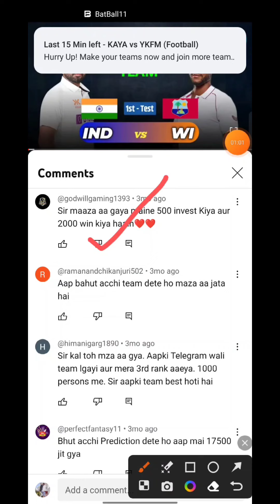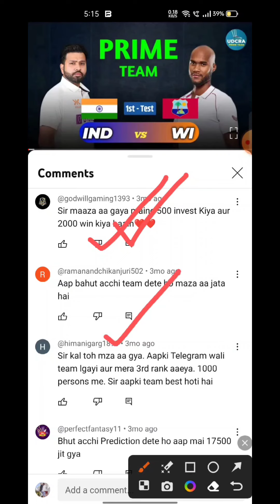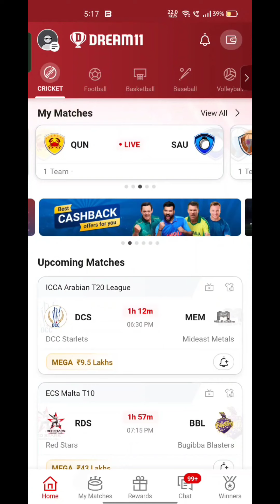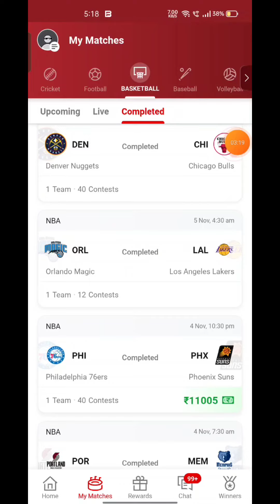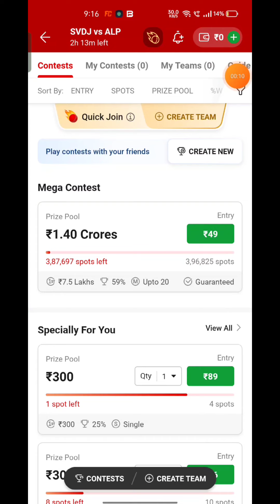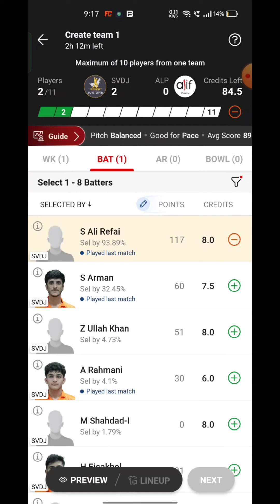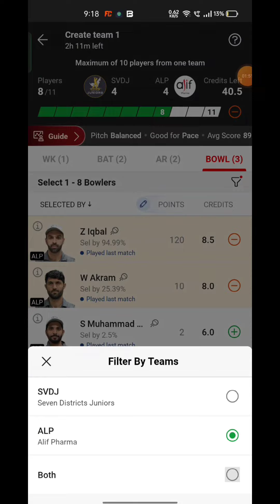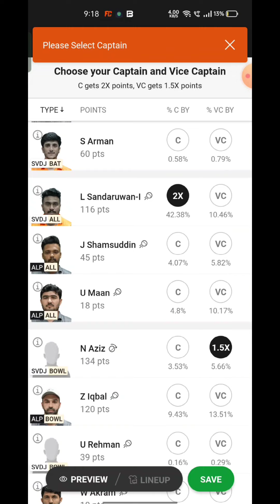SVDJ VS ALP Fantasy Dream11 Prediction, STA VS ALP CBFS T10 Cup 2023, SVDJ VS ALP Match Preview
SVDJ VS ALP Fantasy Dream11 Prediction, STA VS ALP CBFS T10 Cup 2023, SVDJ VS ALP  Dream11 Match Preview, Full Stats+ Info, Report ➡️Join Our Official Telegram Channel for Daily Pitch Reports and Match Updates.⬇️

SVDJ VS CSG Playing 11
SVDJ VS CSG dream11 team prediction  Udcra
SVDJ VS CSG Match Preview Players Stats

SVDJ VS ALP  KCC T10 ELITE  Cup 2023 today
SVDJ VS ALP KCC T10 ELITE Cup Dream11 Prediction
SVDJ VS ALP KCC T10 ELITE Cup 2023
Seen Districts Junior vs Alif Pharma Group Match
Seen Districts Junior vs Alif Pharma Live Stream
Seen Districts Junior vs Alif Pharma Live Streaming
Seen Districts Junior vs Alif Pharma head To Head
Seen Districts Junior vs Alif Pharma Match Prediction Dream11 Prediction